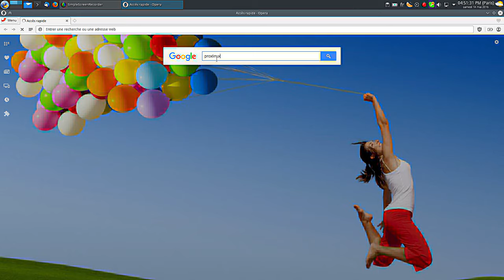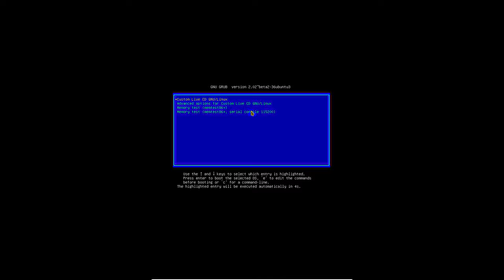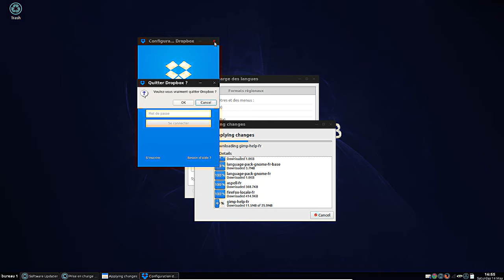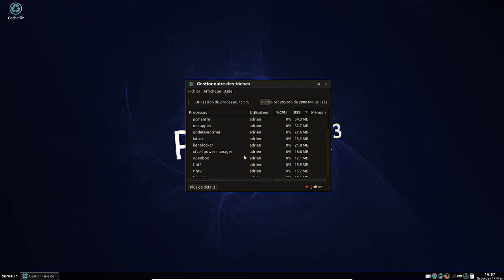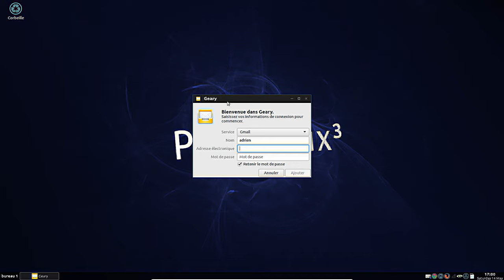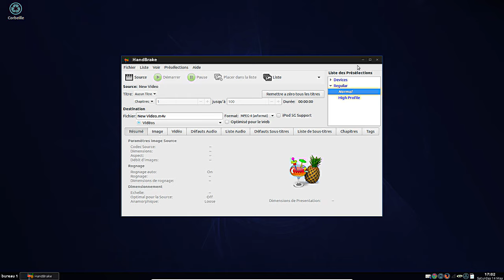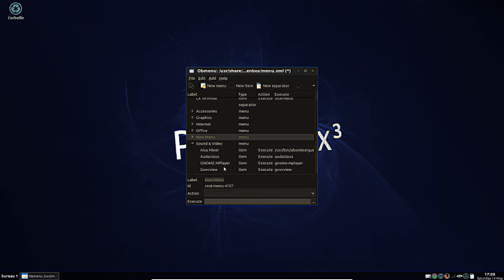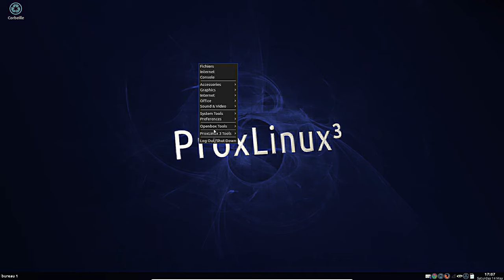ProxLinux3 Edition "Ultimate"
Vidéo de l'article :  A la découverte d'une distribution Linux que personne ne connait ?